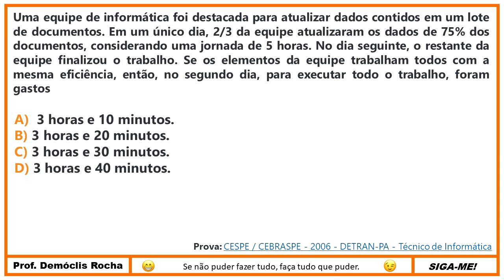ÁREA DE UM TRAPÉZIO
Olá, amigos do meu canal no YouTube. Eu sou o professor Demóclis Rocha e, neste vídeo, apresentarei uma resolução para um problema sobre o cálculo da área de um trapézio.

CÂMERAS

MICROFONES